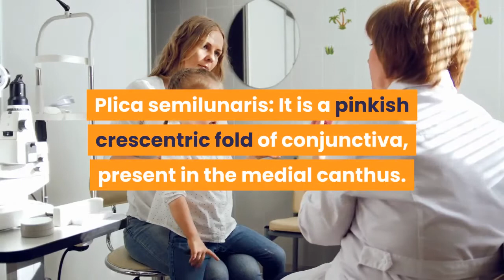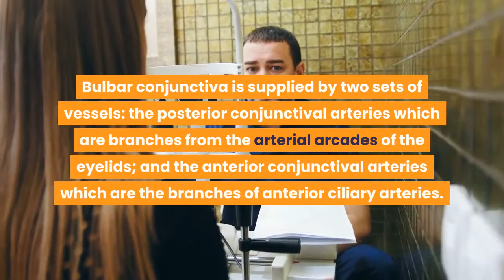Anatomy Of Conjunctiva 2/2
Anatomy Of Conjunctiva:

The conjunctiva is a tissue that lines the inside of the eyelids and covers the sclera (the white of the eye). It is composed of unkeratinized, stratified squamous epithelium with goblet cells, and stratified columnar epithelium. The conjunctiva is highly vascularised, with many microvessels easily accessible for imaging studies.
Blood to the bulbar conjunctiva is primarily derived from the ophthalmic artery. The blood supply to the palpebral conjunctiva (the eyelid) is derived from the external carotid artery. However, the circulations of the bulbar conjunctiva and palpebral conjunctiva are linked, so both bulbar conjunctival and palpebral conjunctival vessels are supplied by both the ophthalmic artery and the external carotid artery, to varying extents.